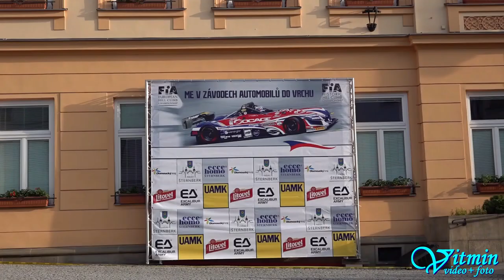Fausto Bormolini - Reynard K02 - ME Ecce Homo Šternberk 2019